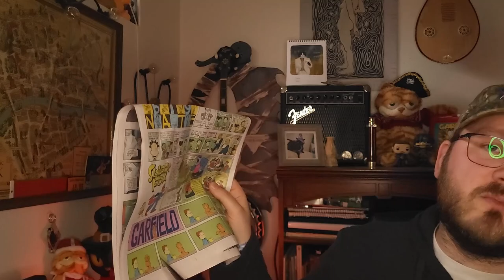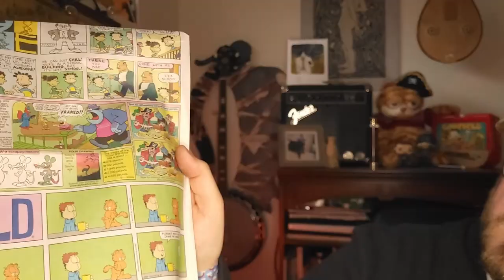100th Episode & a Give Away!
Hello and welcome to Garfield of the Week no. 100. This week we're having a give away of a t-shirt - watch the video for details on how to enter. Unless your name is @GoldenPlatepic in which case send me an email with your address and I'll get one sent out to you as thanks for making that wicked intro clip for me that has seen lots of use already. This contest closes at 5pm PST on Wednesday, the 19th.

Thanks a lot to all my viewers for getting me to 100 weekly episodes, even though I've made many more videos than that on this channel, I plan to keep making more random content. I've enjoyed this time, and hopefully you have too. Let's make it to 1000!